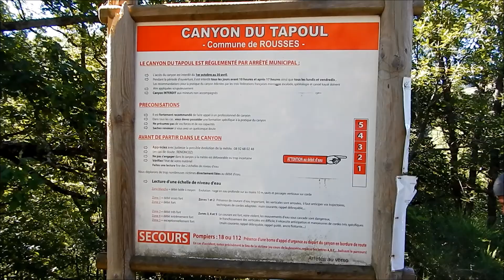CANYON DU TAPOUL